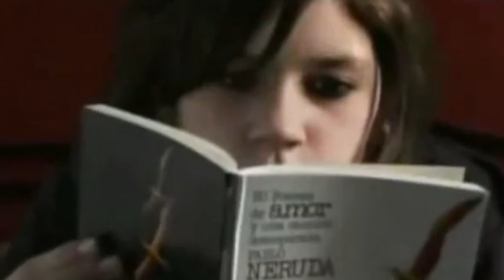Conoce a nuestro rival: Chile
Un país que te lleva desde la playa hasta la nieve. Casa de Pablo Neruda y el famoso "Condorito".

Todo lo que necesitas saber de este país lo encuentras aquí.